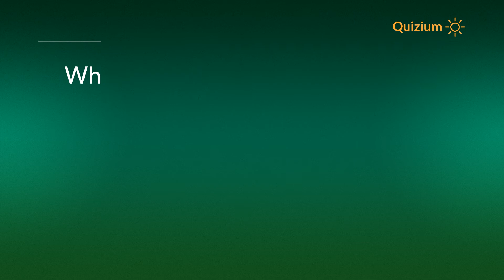What was the Literary movement of John Donne? John Donne Quiz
Related:

John Donne Quiz Which of these was not the field of John Donne? and more questions